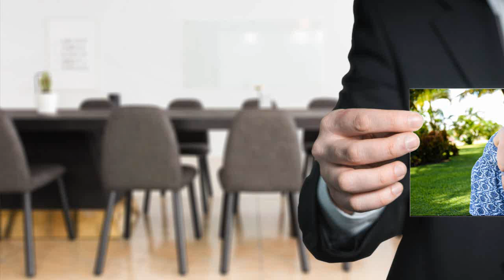Powerdirector Sweet Memories Theme Designer Template